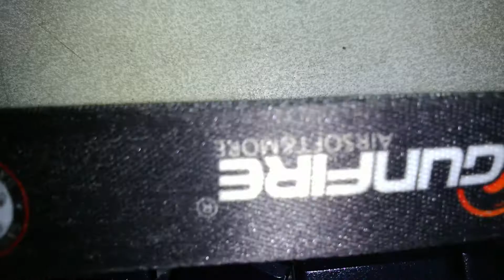W oczekiwaniu na dekorację skoczków